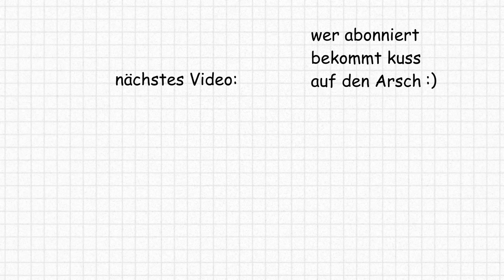Kleines Kind Will Elfbar Kaufen 💀😭